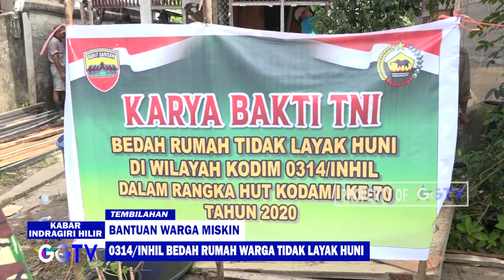GGTV - KODIM 0314 INHIL BEDAH RUMAH WARGA TIDAK LAYAK HUNI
Program Acara : Kabar Indragiri Hilir
Lokasi : Tembilahan
kameramen: Rian Hidayat
Editor: M.Riksan